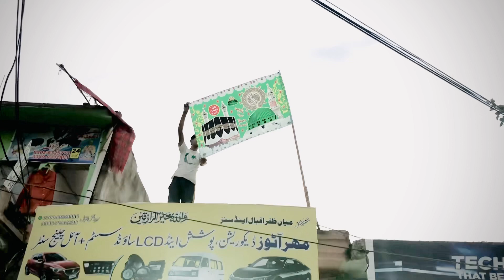12 rabi-ul-awal ko kya howa tha 🥰❤️meharautos1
12 rabi-ul-awal ko kay howa tha

mehar autos